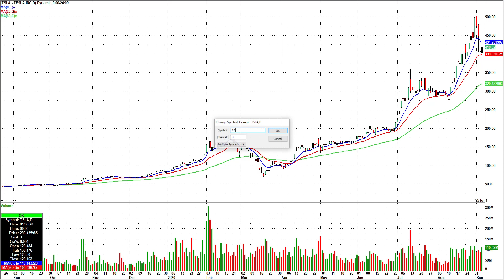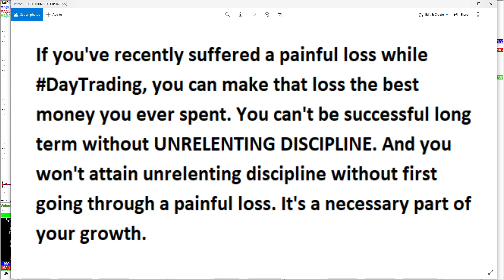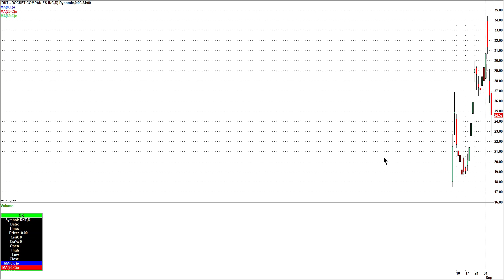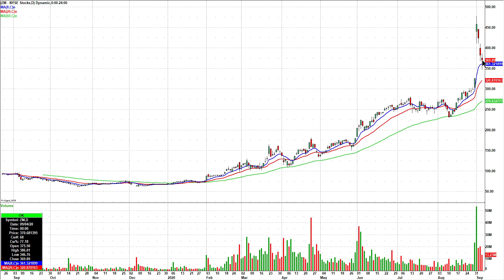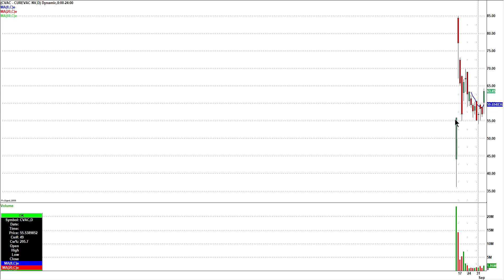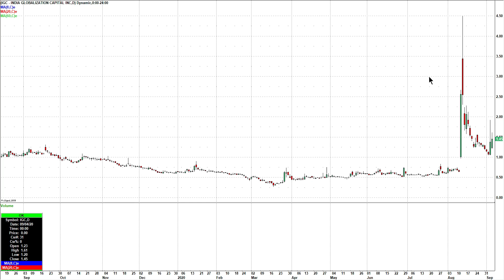Day Trading Watch List Video for September 8th